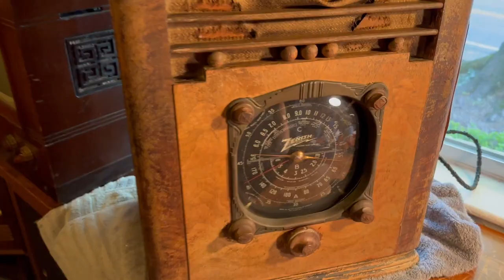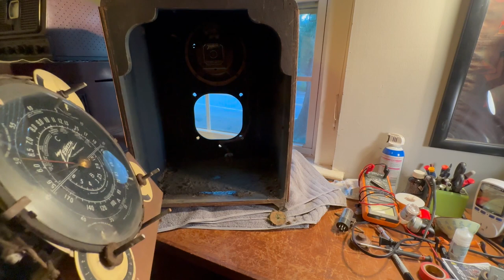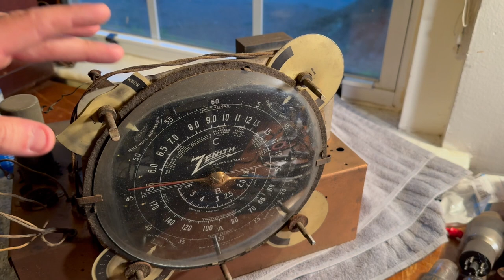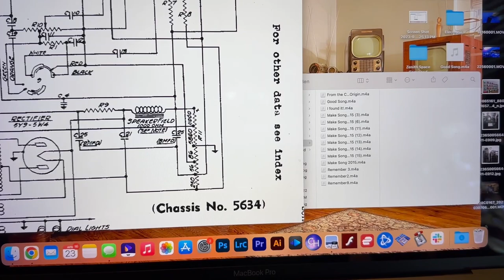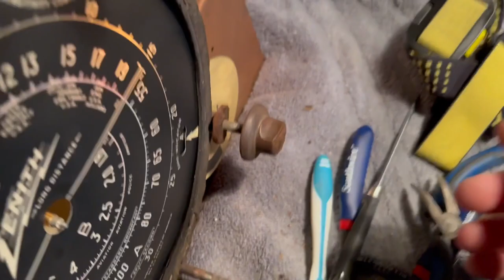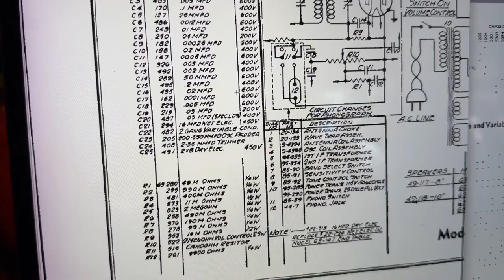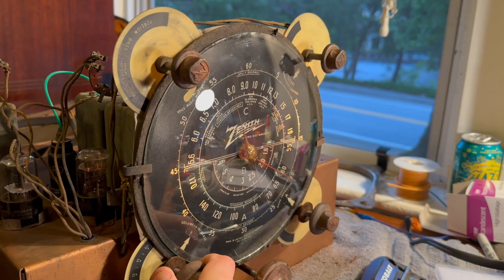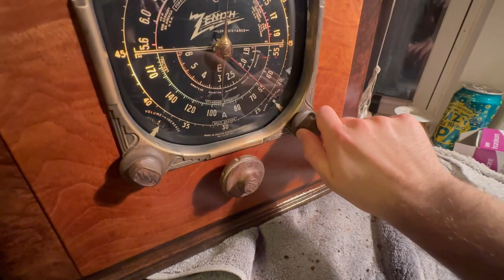1937 Zenith Tube Radio Restoration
This is a Zenith model 6S128. Very nice set and love that I now have it in my collection. I would have loved to know the history of this set seeing how rough the condition was.